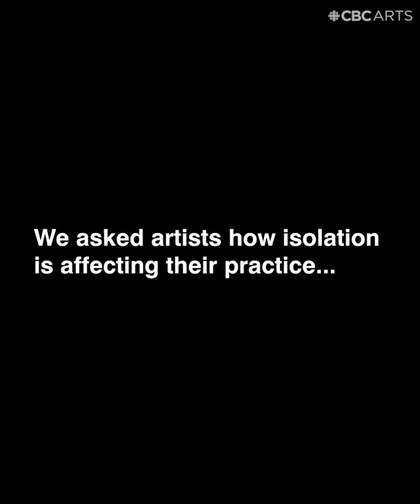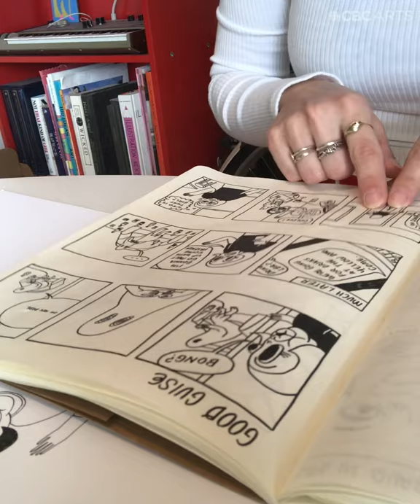Making quirky comics in self-isolation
In our self-shot video series COVID Residencies, we're checking out how artists are adapting their practices in isolation, whether it's diving into different processes or getting lost in their sketchbooks.

Ok, we'll admit it — we have special affection for Matea Radic. When we featured her in a video a couple of years ago, she showed us her illustrations that were charming, quirky and not afraid to show some skin.

So when we started thinking about how artists were adapting to isolation, it was only natural that we looked to Winnipeg and Radic's home studio. We weren't disappointed — she's making good use of alone time by creating a detailed world in her head, translated into a daily comic called Good Guise.

In this video that Radic shot herself, you'll get a glimpse into how life during strange times is working for her — and you'll meet Goldie and Bertie, just two of her new characters.